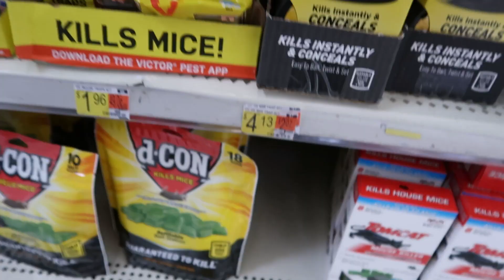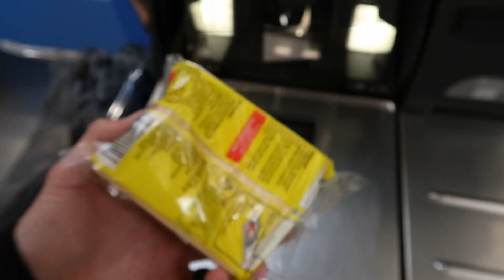Trapped or Snapped! Epic Three Shot Challenge with {Amazon's cheapest crossbow} and mouse traps!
Trapped or snapped! Epic three shot challenge with amazon's cheapest crossbow and three mouse traps for this challenge. We only get three shots at these mouse traps, if we miss these traps we are getting SNAPPED! If we hit them we're SAFE. This is the ultimate Russian Roulette!